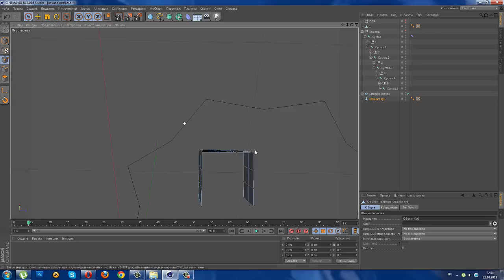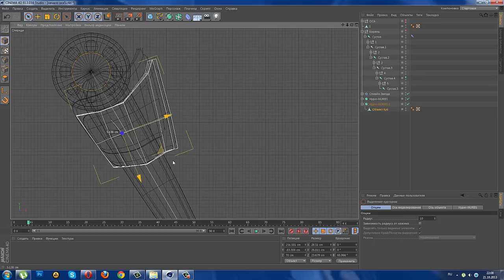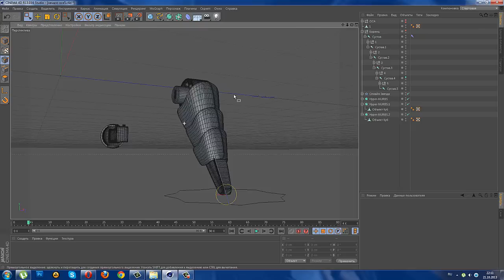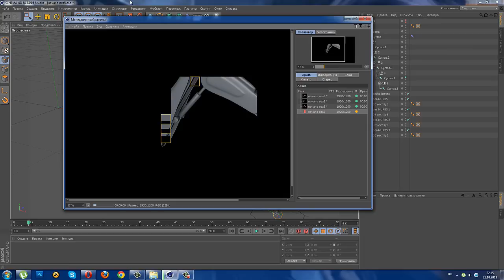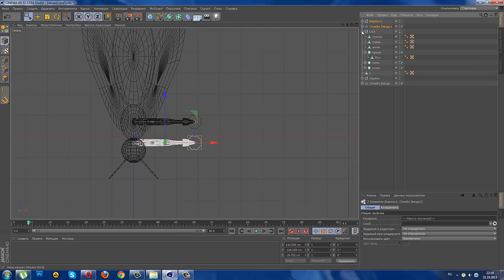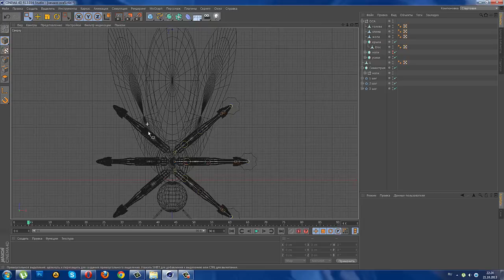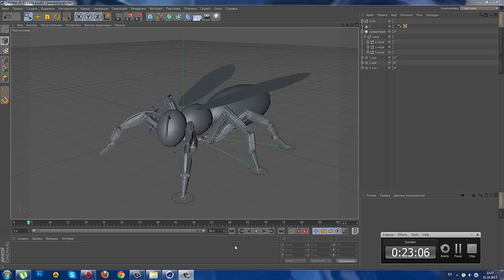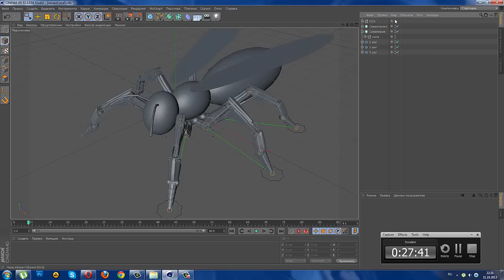Cinema 4D Tutorials. Робот Оса: Урок # 7 [HD]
Обучающий урок для новичков в программе Cinema 4D. Моделирование робота, привязка костей